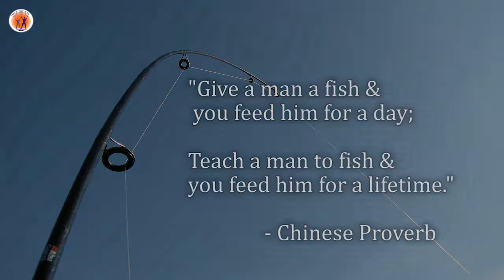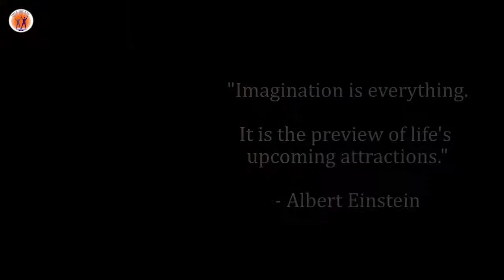NLP - Creating Your Life's Masterpiece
Angela, IT Professional & Mind Transformations NLP Practitioner, distilled her NLP training experience into 3 main realizations: Intentions, Coaching & Mind-Body Connection.

She also applied NLP questioning techniques to better influence others.

Overall, she feels that the training is akin to an artist painting on an empty canvas, overcoming external influences and internal struggles, to create her personal masterpiece.

This interview was recorded 10 days into our comprehensive 12-Day NLP Practitioner Certification Course.

Intention Setting, coaching skills, mind & body dynamics, asking good questions & communicating through metaphors are just several topics covered in this course.

Would you like to acquire the skills to paint the masterpiece of your life? Learn more about the program here: